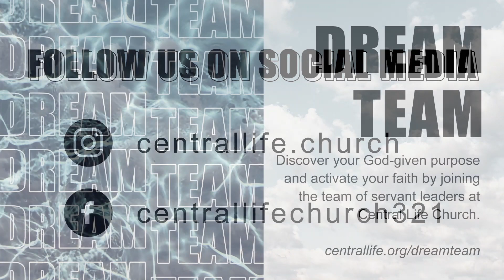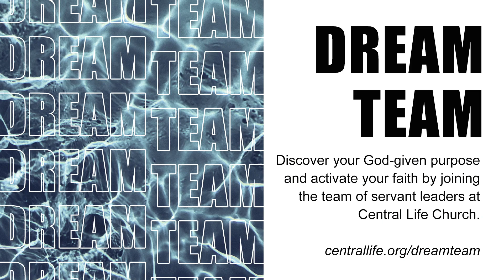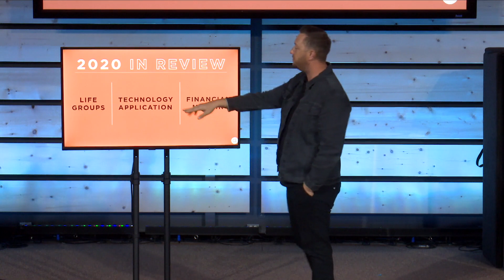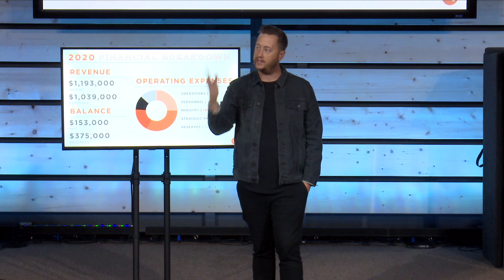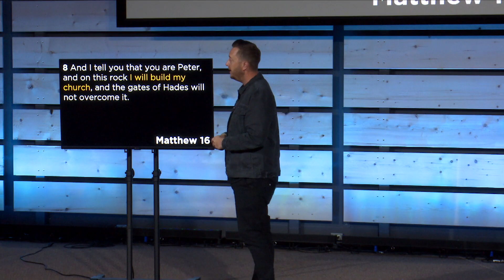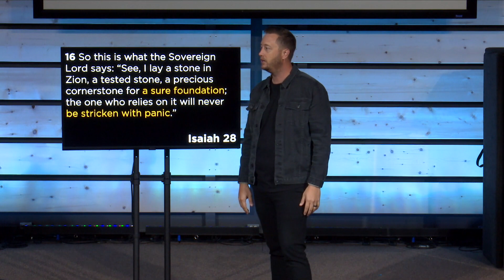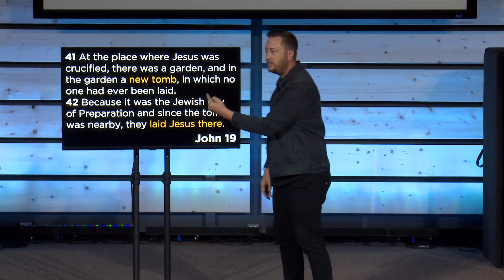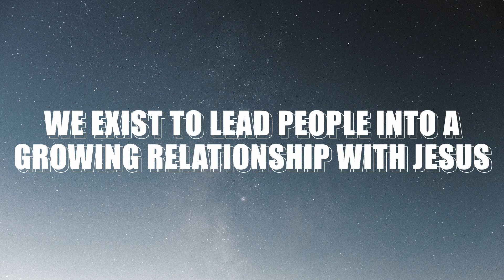It's Time To Build | Central Life Church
Jesus declared that HE will build his Church-- and nothing can come against it. Our job as believers is to tap into the Holy Spirit as we build up and encourage the Body of Christ. God calls us to build so that we can experience resurrection in the cities he has placed us.

Welcome to Central Life Church! We’re thrilled you are visiting our YouTube channel. Take a look around and discover some of the things we have to offer. Below we’ve listed our locations and times of gathering. We welcome you to join us in person at a Central Life Campus this weekend.

Central Life is one church, meeting in multiple locations. When you arrive at a Central Life campus you can expect to be welcomed with a smile and treated as an honored guest. Click below to find the campus closest to you.

We want you to take your next step towards growing in your relationship with Jesus. There are some avenues at Central Life that we have created to make it easy for you to take that Next Step. Check these out below and get plugged in!

Every dollar you give contributes to the ultimate goal of leading people into a relationship with Jesus.

centrallife.church